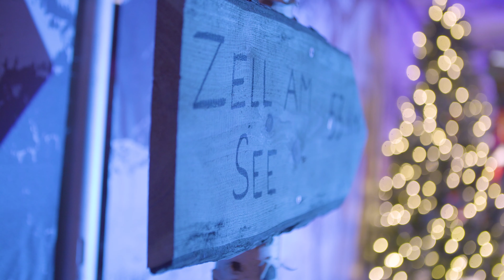AFAS Kerst Drive-Thru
Ook dit jaar hebben alle medewerkers weer een kerstpakket gekregen. Maar dit jaar werden ze op een wel heel bijzondere manier uitgedeeld... 🚗🎄☃️